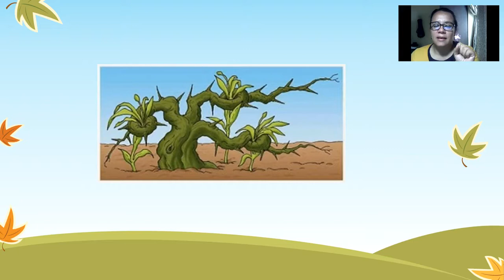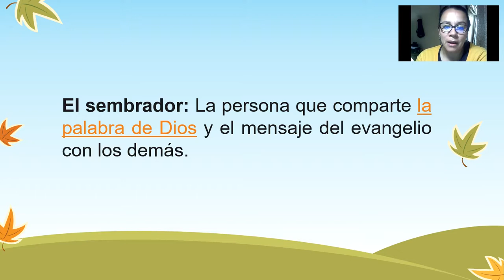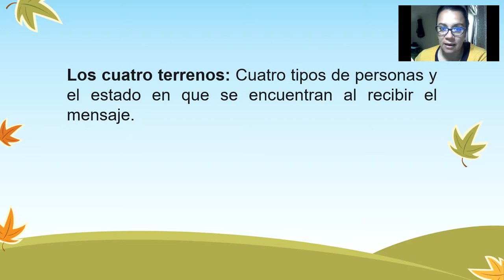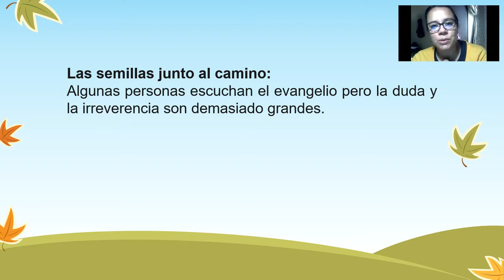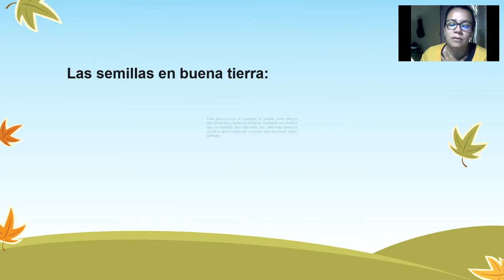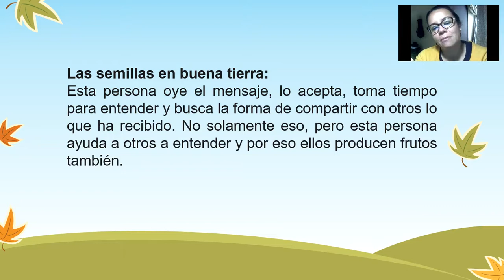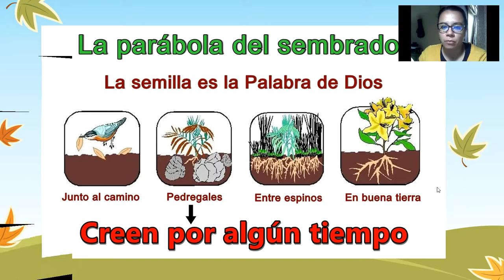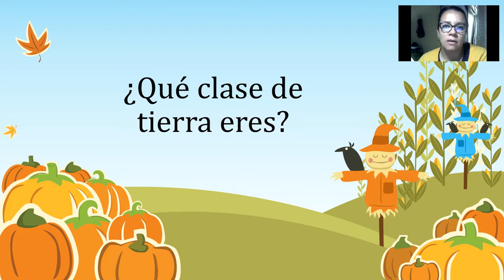Grado segundo religión, julio 13 al 17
La Parabola del sembrador